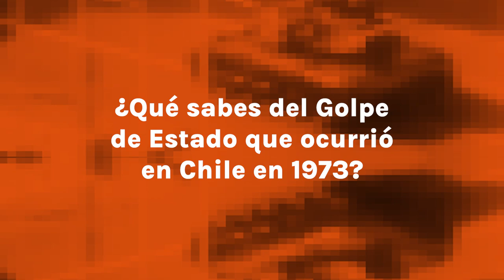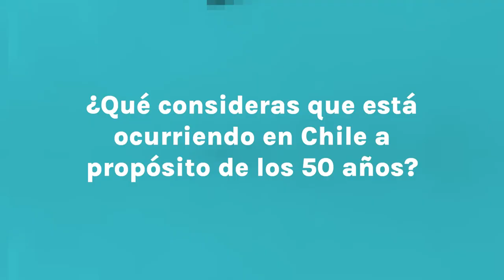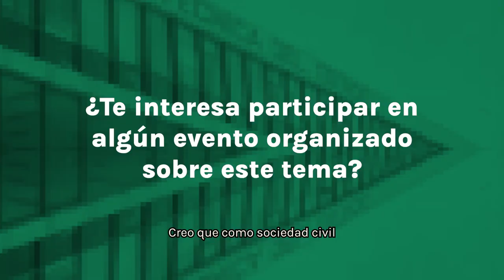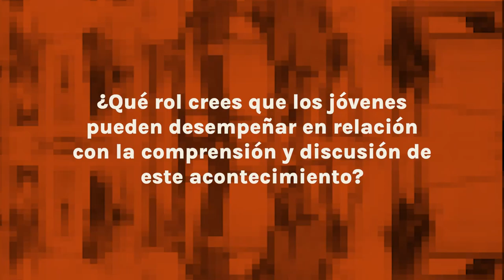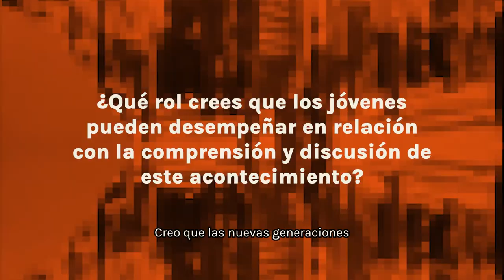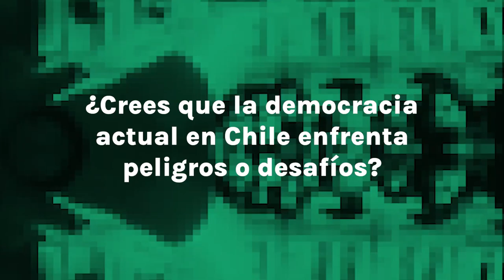Ignacia Oyarzún - Voces de una nueva generación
Mediante el proyecto audiovisual 'Voces de una Nueva Generación', hemos recopilado testimonios de jóvenes nacidos a partir de los años 90, sobre el Golpe de Estado en Chile, al igual que sus opiniones sobre la democracia.

Entrevistad@s: Ignacia Oyarzún, Antonia Zúñiga, Thomas Villaseca, Sebastián Berrios, Amanda San Martín y Alexis Parada.
Edición y diseño: Pau Vasconcelo
Montaje: Hana Films y Martín Corvera
Portada: Max Alarcón
Grabación: Diosceline Camacaro